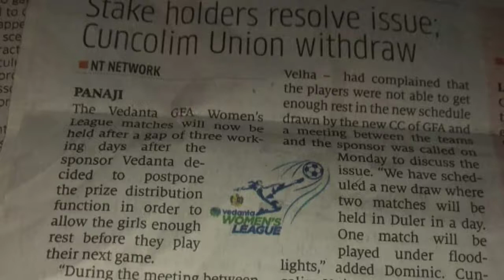Vedanta Goa Women's league: Footballers turned teachers point out irregularities of clubs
Malvita mascatenhas and Avril Antao complain

A meeting of the participating teams in the Vedanta Goa Women’s Football League 2018/19 took place at the GFA office in Panjim on Wednesday, July 25. The meeting was presided over by GFA president Elvis Gomes.

A total of eight teams will participate in the 2018/19 season of the league, which was founded by title-sponsors Vedanta in collaboration with the Goa Football Association (GFA).

Talking about the 2nd Vedanta Goa Women’s Football League, GFA President Elvis Gomes said, “The Vedanta Women’s Football League is in furtherance to our goal to support women’s empowerment in Goa. It’s the right platform for women footballers to shine.”

FC Goa, Churchill Brothers SC and Ambelim Sports Club will feature for the first time in the 2nd edition of the Vedanta Goa Women’s Football League, while the number of participating teams has been increased from six to eight.

The league will kick off on August 14 and there will one match per week. A match consists of two 35 minutes halves with a 15 minute half-time break in between.

The league winners will receive a cash award of Rs. 80,000. The runners-up (Rs. 50,000) and third placed team (Rs. 30,000) will be also feliciated, while individual awards will be given away in the categories “Golden Ball”, “Golden Boot” and “Most Promising Player”.

The league winners will represent the state in the upcoming Indian Women’s League season.

Vedanta Goa Women’s Football League 2018/19 – Teams

– Albert Developers Sports Club
– Ambelim Sports Club
– Churchill Brothers Sports Club
– Cuncolim Union
– FC Goa
– Goa Velha Sports Club
– Panjim Footballers
– Sporting Clube de Goa